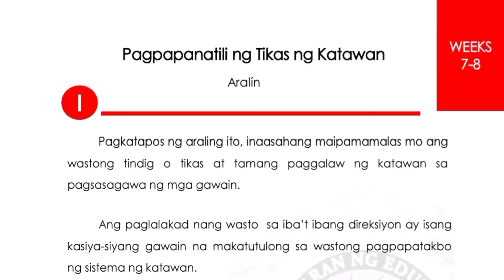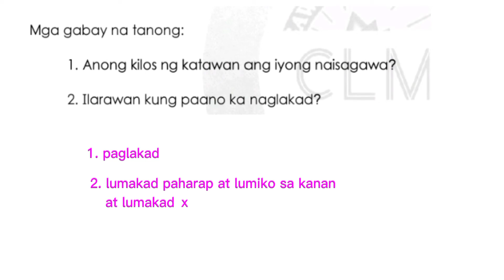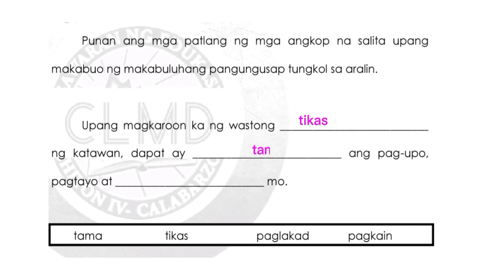P.E 2 QUARTER 2 WEEK 7-8 PAGPAPANATILI NG TIKAS NG KATAWAN